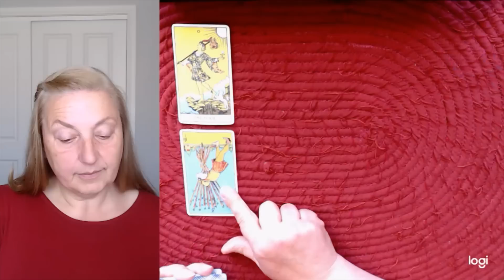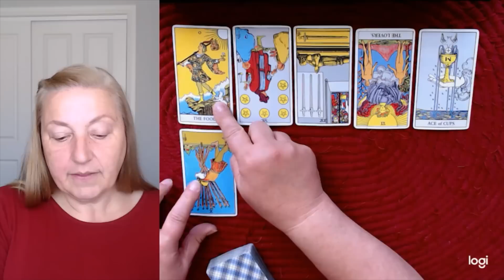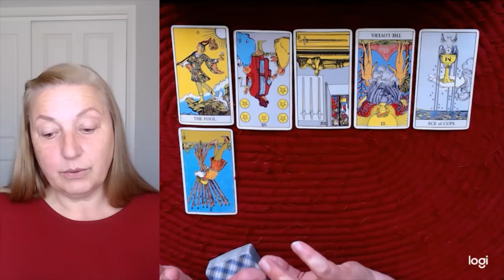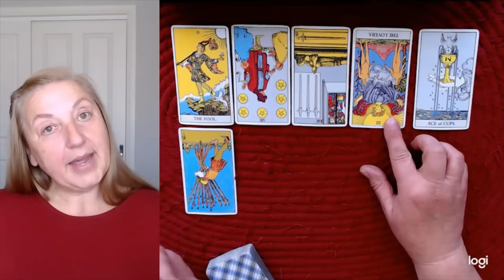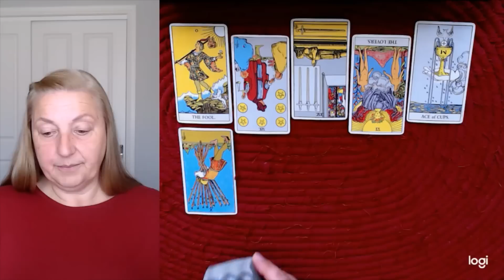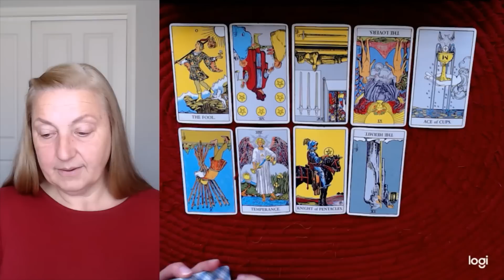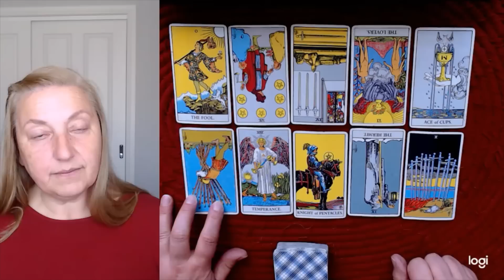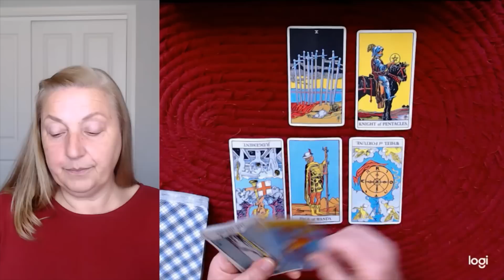Indictment watch - Will it happen by Easter?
I also have a petition going to spotlight the public officials who sit on the NRA payroll.

Sorry, no personal readings for sale here.